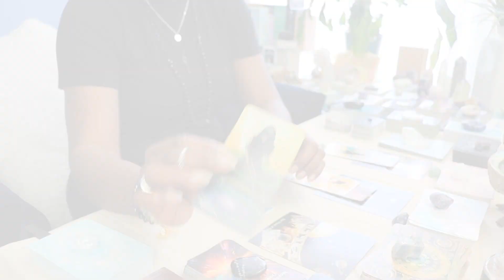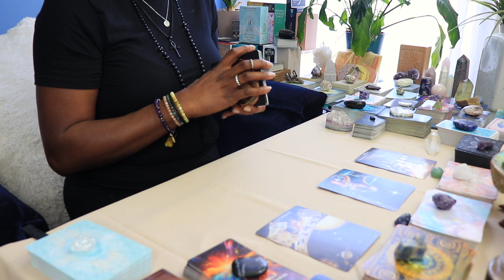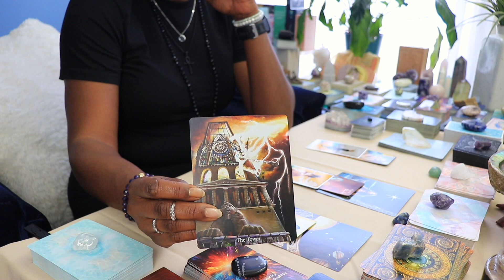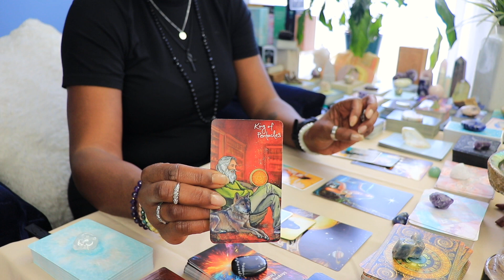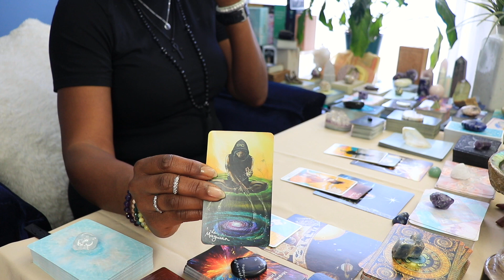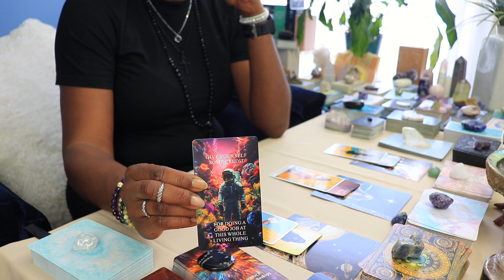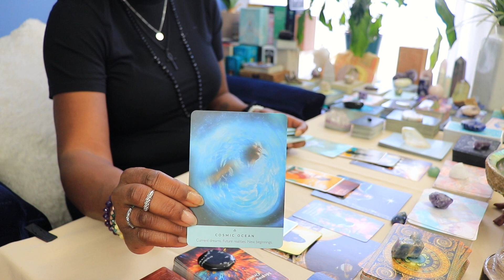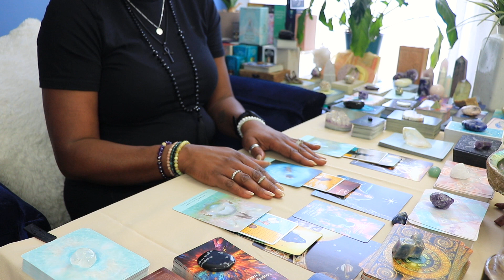LIBRA May 2024 | NEW CAREER PATH ALIGNS WITH YOUR HEART ♎️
Watch for your Sun, Moon, Rising or Venus.
Thank you for tuning in to your monthly tarot reading. I hope it resonates with you.